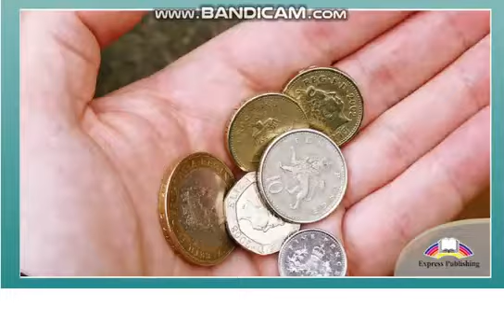Excel 8 for Kazakhstan Module 2 BEING 16